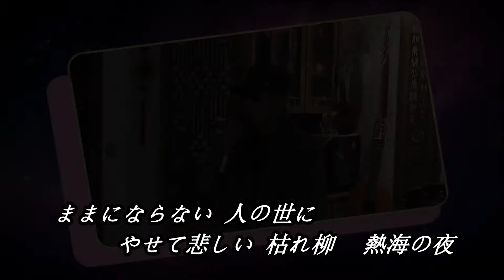熱海の夜 ♫オリジナル歌手: 箱崎晋一郎 ♪カバ-アメキリ歌詞付き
熱海の夜    箱崎晋一郎

作詞：荒川利夫・補作詞藤木美沙
作曲：山岡俊弘
   箱崎晋一郎

作曲：山岡俊弘